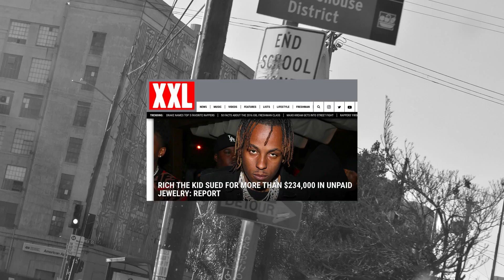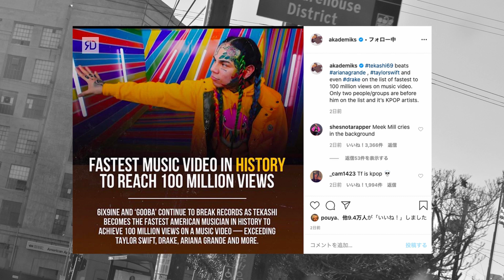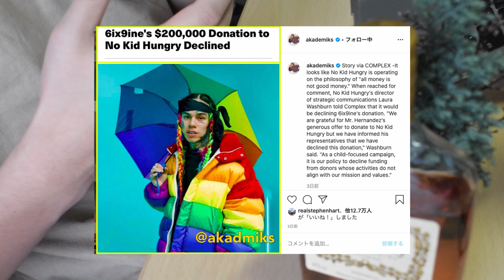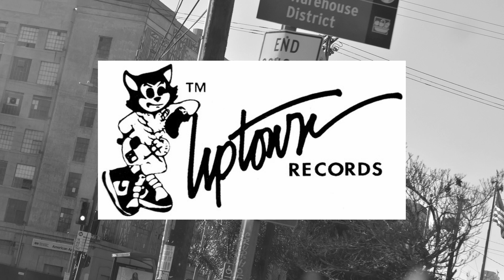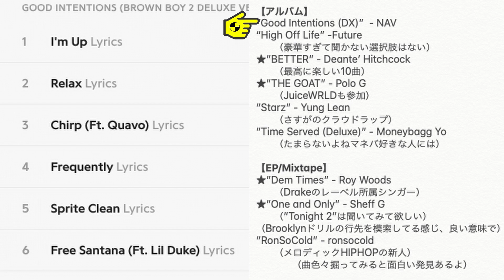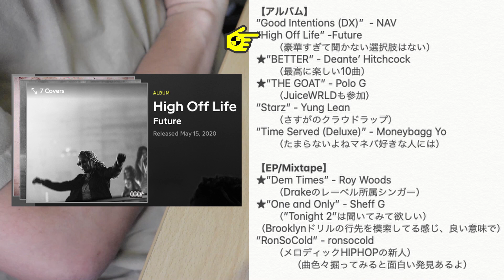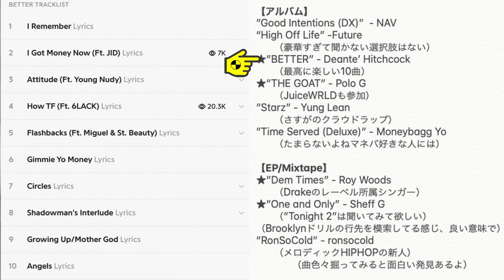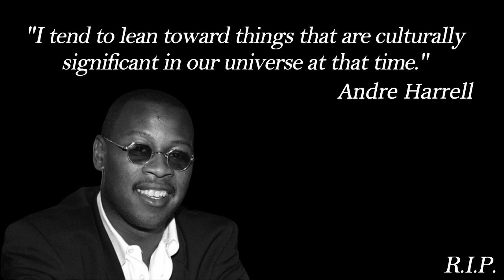6ix9ineテカシ2度の身バレ迫る危機、未払いRich The Kid、HIPHOP界の大御所の死、新曲情報その他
【5/10-5/16のUS HIPHOP News】
【目次】
ーKodak Blackの近況
ーRich The Kid未払いのおさらい
★テカシ、逆スニッチ、ビルボードの疑惑
ーHIPHOP界の大御所の死
★新曲情報
　　（Migos新曲、リルウジ 新アルバム告知、他）

ご質問、ご要望などはコメントに気軽にどうぞ

その他Hiphopマガジン、SNS

HIPHOP/ニュース/Pop Smoke/Yeezy/NBA/Young Thug/Trippie Redd/2pac/Dr.Dre/Dababy/Future/ドレイク/Drake/Eminem/エミネム/D Smoke/Tyler, the Creator/Lil Pump/Lil Wayne/リルウェイン/Kanye West/カニエ /PushaT/カーディB/Swae Lee/Migos/Quavo/Travis Scott/リリカルレモネード/ラップ/和訳/MCバトル/
最新/フリスタ/ダンジョン/アメリカ/HIPHOPDNA
UMB/戦極/凱旋/KOK/洋楽/YENTOWN/KANDYTOWN